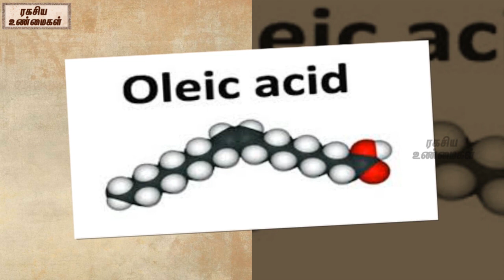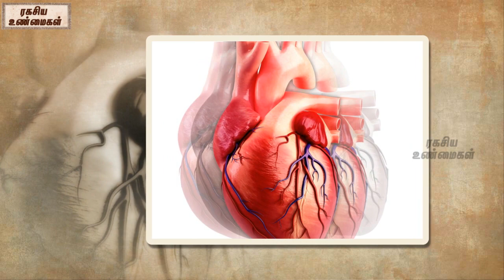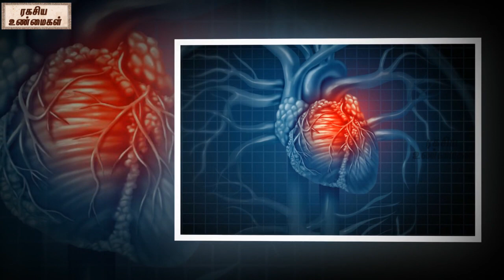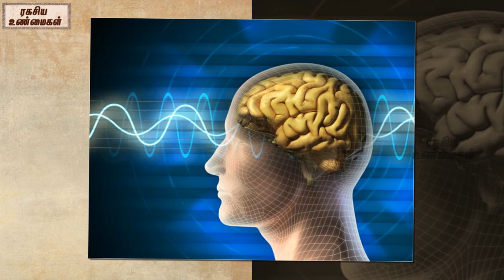Oleic Acid To Reduce The Risk Of Heart Attack || Olive Oil Health Benefits || Unknown Facts Tamil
Watch-Oleic Acid To Reduce The Risk Of Heart Attack || Olive Oil Health Benefits || Unknown Facts Tamil